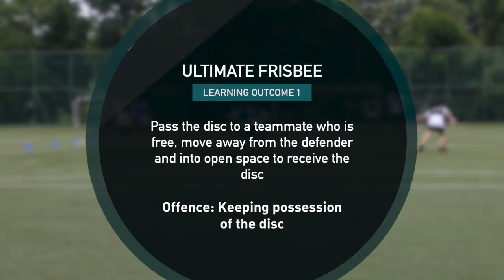Frisbee LO1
Offence: Keeping Possession

LO1: Pass the disc to a teammate who is in open, move away from defender and into open space to receive the disc.